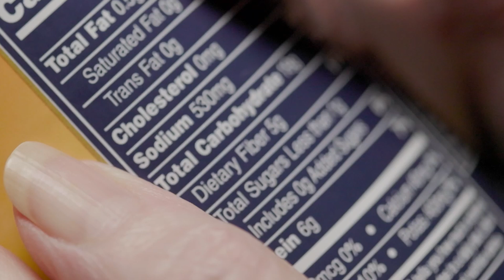Colombia Is Leading the Way In Tackling Salt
Excessive salt consumption is one of the key ingredients behind the global surge in non-communicable diseases (NCDs) like heart disease. Watch how Colombia is taking the lead and can ActOnNCDs despite aggressive industry interferences in this video produced by @NCDAllianceOrg in collaboration with our team.